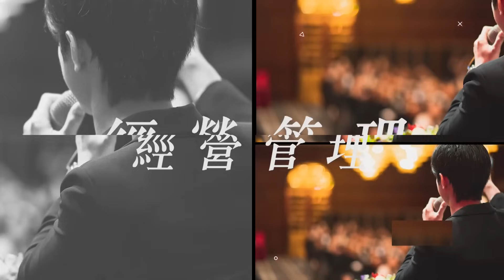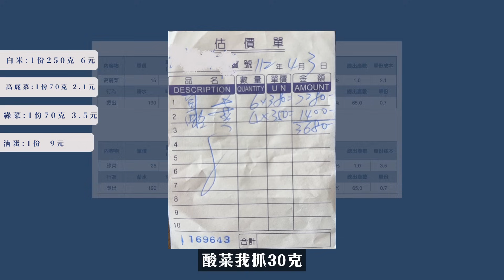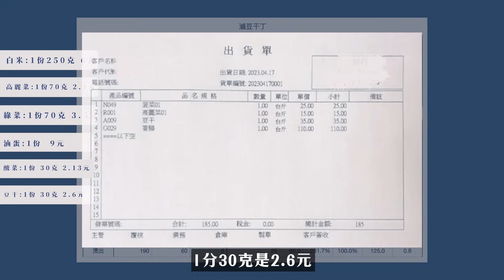連鎖餐飲老闆完整分析，館長陳之漢便當成本與獲利「大公開」。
今天我會用餐飲人的視角
讓大家了解
一、脆皮燒肉便當真實成本
二、判斷到底是佛心賣還是割韭菜
三、我的心得與建議

【Hahow 購課優惠】：單堂86折、兩堂82折，三堂以上79折